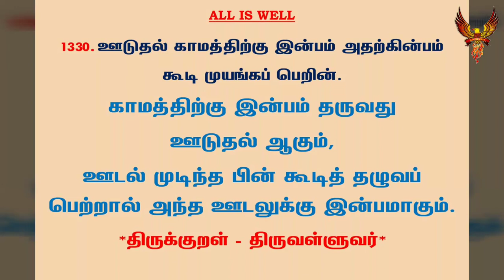#75 | தினம் ஒரு திருக்குறள் | குறள் 1330 ஊடுதல் காமத்திற்கு | Dhinam Oru Thirukural | Kural 1330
குறள் 1330

ஊடுதல் காமத்திற்கு இன்பம் அதற்கின்பம்
கூடி முயங்கப் பெறின்.

Voodudhal KaamathThirkhu Inbham Adharkinbam
Koodi Muyanghaph Perin.

கலைஞர் மு.கருணாநிதி உரை:

ஒருவருக்கொருவர் செல்லமாகச் சினங்கொண்டு பிரிந்திருப்பது எனப்படும் ஊடல், இருவரும் சேர்ந்த பிறகு காதல் இன்பத்தை அதிகமாகப் பருகிட உதவும். எனவே ஊடல் கொள்வதே ஒரு இன்பமான செயல்தான்.

மு.வரதராசனார் உரை:

காமத்திற்கு இன்பம் தருவது ஊடுதல் ஆகும், ஊடல் முடிந்த பின் கூடித் தழுவப் பெற்றால் அந்த ஊடலுக்கு இன்பமாகும்.

சாலமன் பாப்பையா உரை:

காதல் நுகர்ச்சிக்கு இன்பம் ஊடுதலே அவ்வூடலுக்கும் இன்பம், அளவு அறிந்து ஊடலை நீக்கிக் கூடித் தழுவுதலே.

பரிமேலழகர் உரை:

(இதுவும் அது) காமத்திற்கு இன்பம் ஊடுதல் - காமநுகர்ச்சிக்கு இன்பமாவது அதனை நுகர்தற்குரியராவார் ஆராமைபற்றித் தம்முள் ஊடுதல்; அதற்கு இன்பம் கூடி முயங்கப்பெறின் - அவ்வூடுதற்கு இன்பமாவது அதனை அளவறிந்து நீங்கித் தம்முள் கூடி முயங்குதல் கூடுமாயின், அம்முயக்கம். (கூடுதல் - ஒத்த அளவினராதல். முதிர்ந்த துனியாயவழித் துன்பம் பயத்தலானும், முதிராத புலவியாயவழிக் கலவியின்பம் பயவாமையானும், இரண்டற்கும் இடையாகிய அளவறிந்து நீங்குதல் அரிது என்பதுபற்றி, 'கூடிமுயங்கப்பெறின்' என்றான். 'அவ்விரண்டு இன்பமும் யான் பெற்றேன்' என்பதாம்.) ஈண்டுப் பிரிவினை வடநூல் மதம் பற்றிச் செலவு, ஆற்றாமை, விதுப்பு, புலவி என நால்வகைத்தாக்கிக் கூறினார். அவற்றுள் செலவு பிரிவாற்றாமையுள்ளும்; ஆற்றாமை படர் மெலிந்திரங்கல் முதல் நிறையழிதல் ஈறாயவற்றுள்ளும்; விதுப்பு அவர்வயின் விதும்பல் முதல் புணர்ச்சி விதும்பல் ஈறாயவற்றுள்ளும்; புலவி நெஞ்சோடு புலத்தல் முதல் ஊடலுவகை ஈறாயவற்றுள்ளும் கண்டுகொள்க. அஃதேல், வட நூலார் இவற்றுடனே சாபத்தினானாய நீக்கத்தினையும் கூட்டிப் பிரிவினை ஐவகைத்து என்றாரால் எனின், அஃது அறம் பொருள் இன்பம் என்னும் பயன்களுள் ஒன்றுபற்றிய பிரிவு அன்மையானும், முனிவராணையான் ஒரு காலத்து ஓர் குற்றத்துளதாவதல்லது உலக இயல்பாய் வாராமையானும் ஈண்டு ஒழிக்கப்பட்டது என்க.

மணக்குடவர் உரை:

காமத்திற்கு ஊடுதல் இன்பமாம்: அதன்பின் கூடிக்கலக்கப் பெற்றால் அதற்கு இன்பமாம். இது யாம் பெற்றோம்; பிறர் அதன் செவ்வியறியாமையால் பெறுதலரிதென்று கூறியது.

திருக்குறளார் வீ. முனிசாமி உரை:

காம நுகர்ச்சிக்குத் தமக்குள் ஊடல் செய்வது இன்பமாகும்; அந்த ஊடலுக்கு இன்பமானது காதலர் சேர்ந்து தழுவிக் கொள்ளுதலாகும்.

Translation:

A 'feigned aversion' coy to pleasure gives a zest;
The pleasure's crowned when breast is clasped to breast.

Explanation:

Dislike adds delight to love; and a hearty embrace (thereafter) will add delight to dislike.